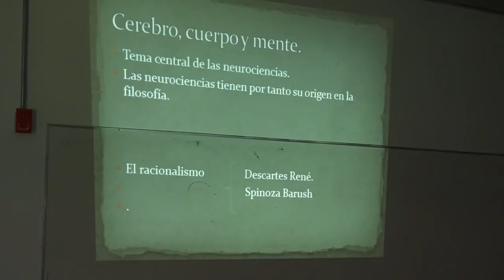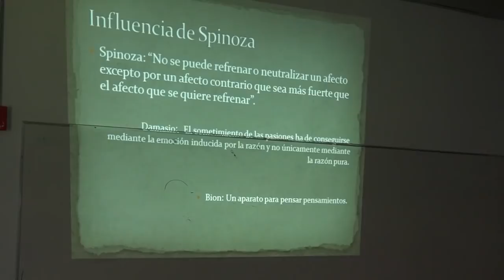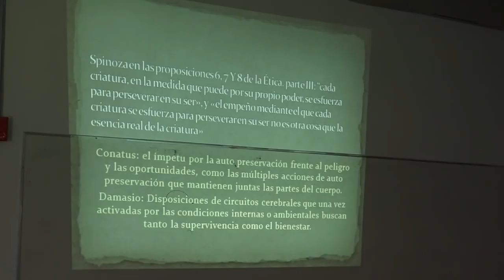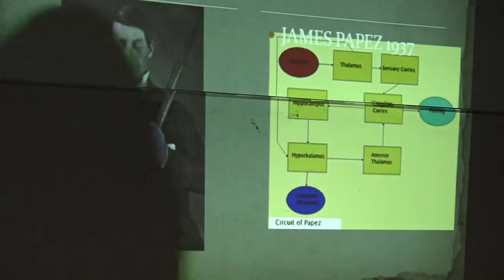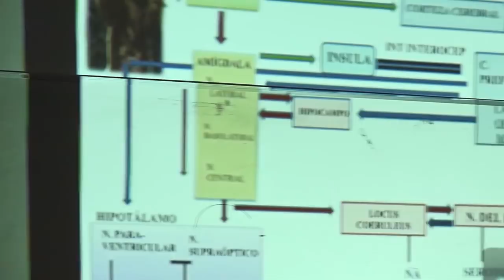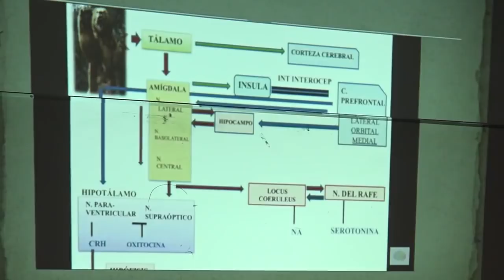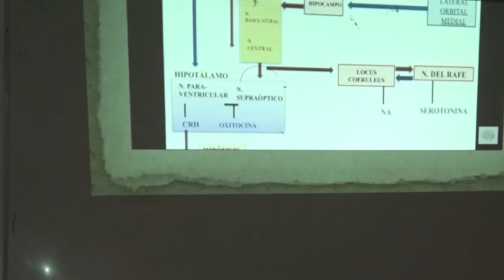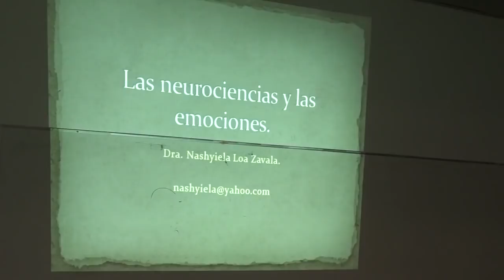¿Que son las emociones desde las neurociencias?. Nashyela Loa. 15/08/2018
Curso colectivo
La filosofía y la historia de las emociones: un recorrido teórico-metodológico

¿Que son las emociones desde las neurociencias?
Nashyela Loa Zavala

Coordinadores:
Dr. Javier Moscoso. CSIC-Madrid
Dr. Mauricio Sánchez Menchero. CEIICH-UNAM
Dra. Estela Rosselló Soberón. IIH-UNAM

OBJETIVO: Conocer los principales retos que demanda el “giro afectivo” para generar nuevas preguntas principalmente en los campos filosófico e historiográfico. Para ello se ha invitado a distintos investigadores a participar con sus exposiciones con el propósito de generar una reflexión, en principio multidisciplinaria y con perspectiva americana, para abordar las demandas teóricas y metodológicas que genera este tipo de investigaciones. Así, para el buen desarrollo del curso se van a combinar la actividad docente con las lecturas y las discusiones colectivas de textos. Se propondrán, asimismo, algunos ejercicios prácticos.

Semestre 2019-1
Cátedra Extraordinaria Henry David Thoreau. Secretaría Académica. Facultad de Filosofía y Letras. UNAM